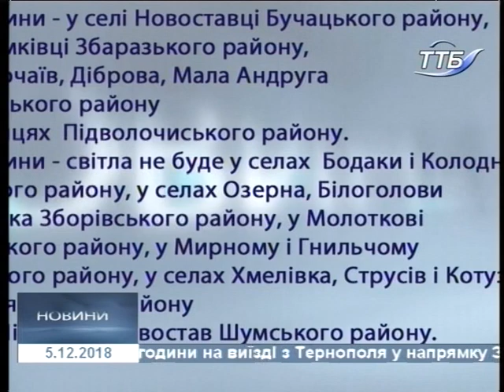05.12.2018. Новини. 13:30